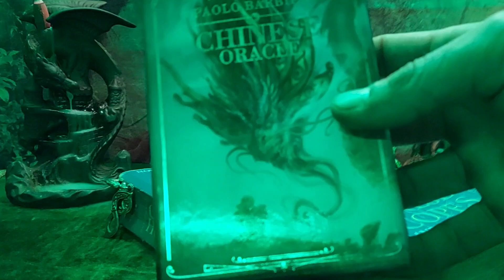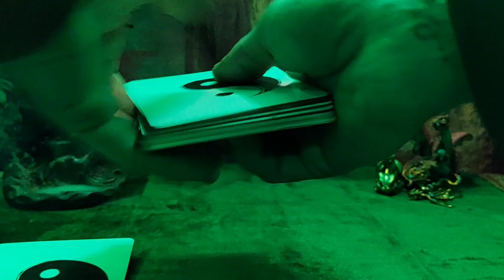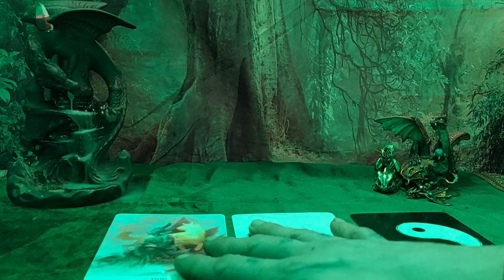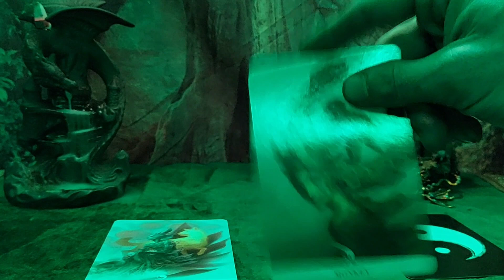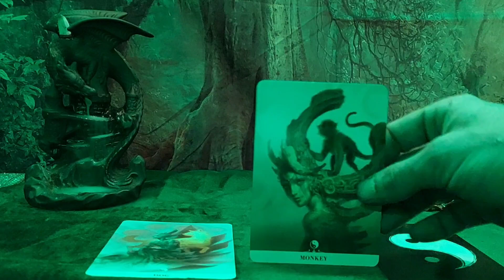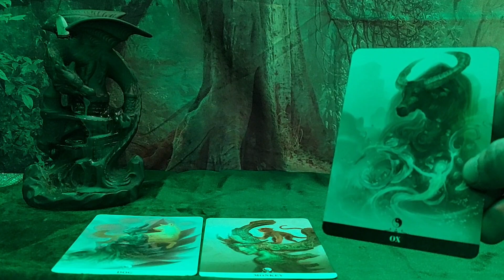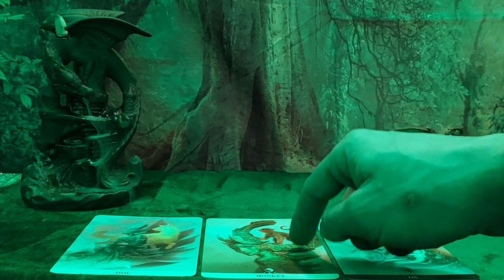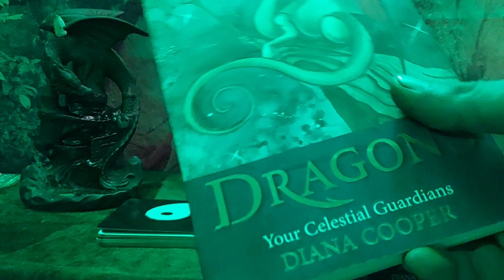🐲 Weekly prediction and card reading for the Dragon! 🐉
Footage for this video is from free non copywrite stock footage.
Artwork from Google and not owned or associated with this channel.